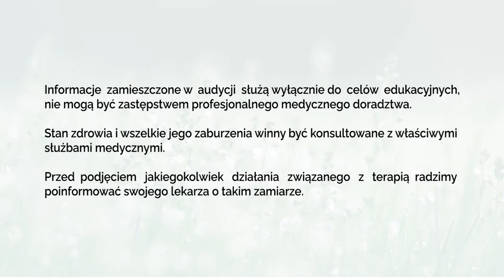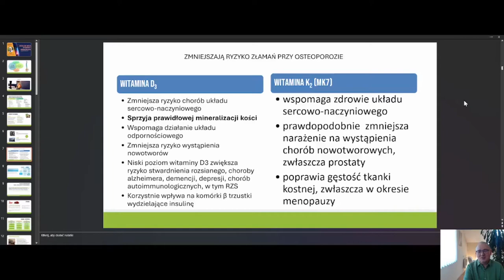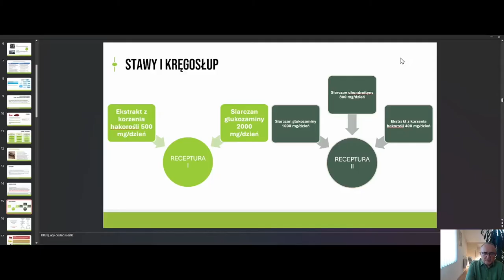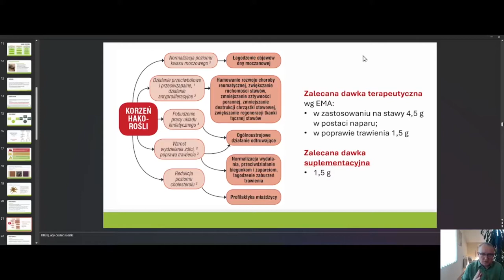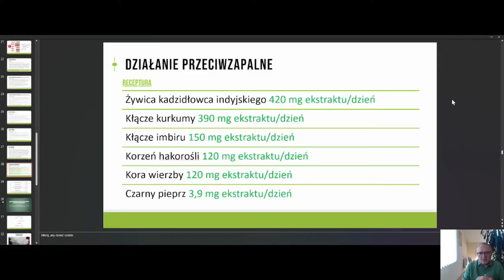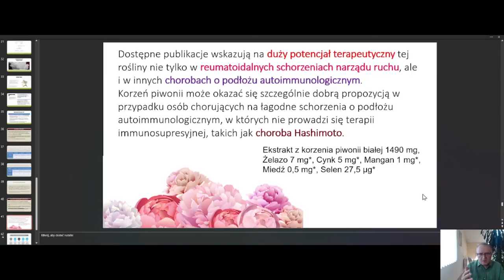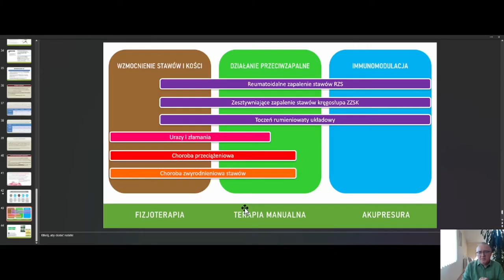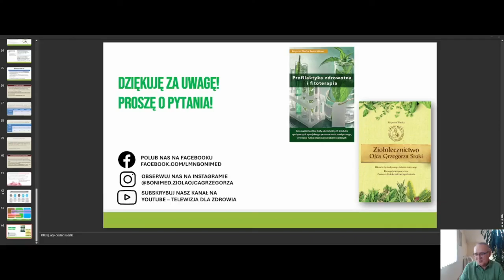Zioła na bóle stawów i kręgosłupa! WebinarDlaZdrowia z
Nagranie z webinaru: Zioła na bóle stawów i kręgosłupa! WebinarDlaZdrowia 🌿🌿🌿

Prowadzący dr n. med. Krzysztof Błecha z Centrum Ziołolecznictwa Ojca Grzegorza przedstawił wiele cennych informacji na temat przyczyn i objawów bóli stawów i kręgosłupa, a także skuteczne sposoby ich łagodzenia za pomocą naturalnych metod z wykorzystaniem ziół.